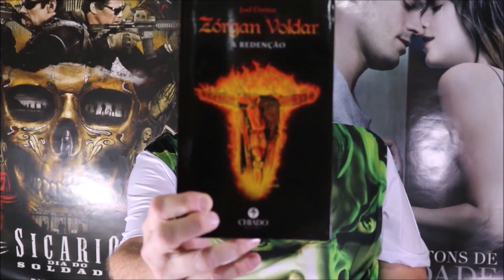PARTE 01 - TOP GUN (FIMES 1986), CURIOSIDADES POR JOEL DANTAS.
Filme  que lança Tom Cruise como grande astro das telas em meio incríveis cenas de caças.